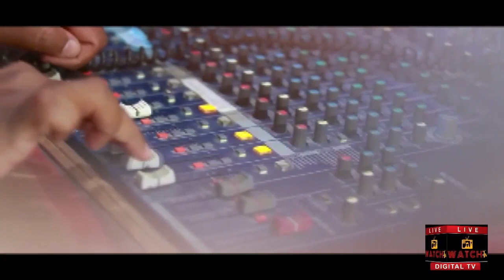Program Rabta || Host Wasem Qureshi || Guest Ex Tehsil Nazim Jhelum || Ch Zumurrad